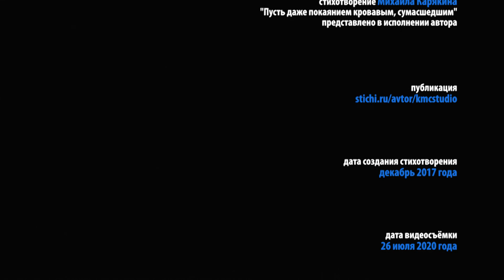пусть даже покаянием кровавым, сумасшедшим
стихотворение